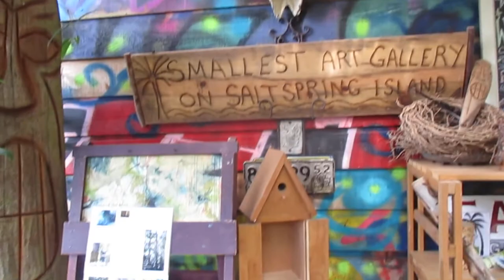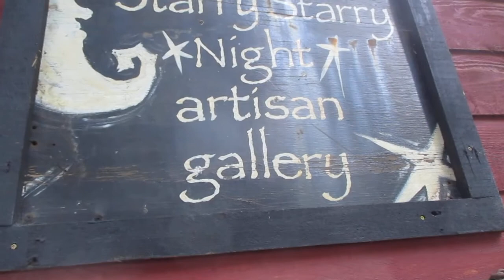Mini Art Gallery open for Business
Wendy's Art Gallery 59 is open